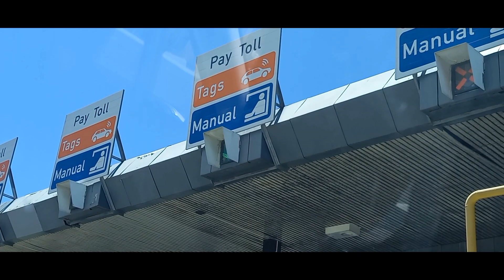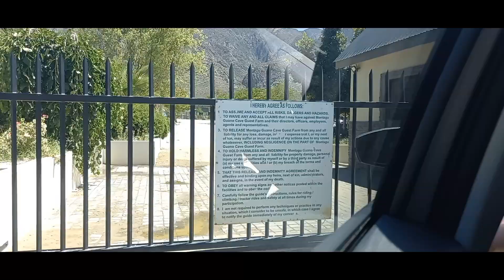🌴Guano Caves 2022: Day 1